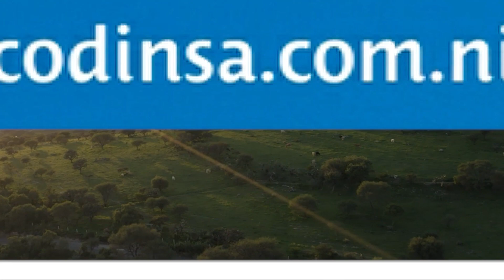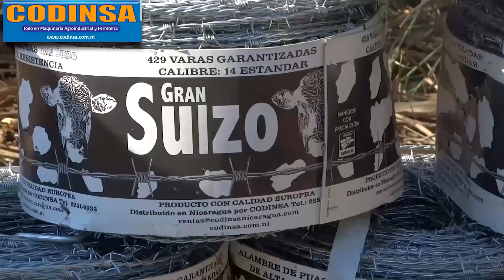Ventas de fincas, ganado, y mucho más solo a través de TV CODINSA su canal publicitario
También visítanos en Facebook como Codinsa,